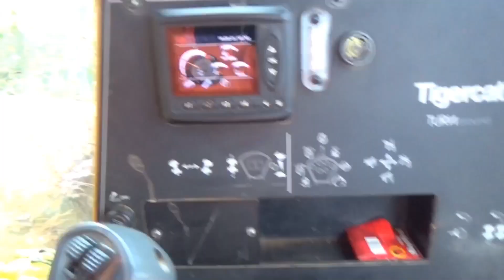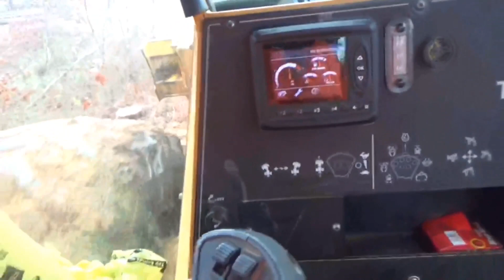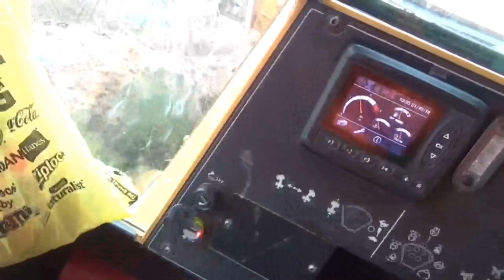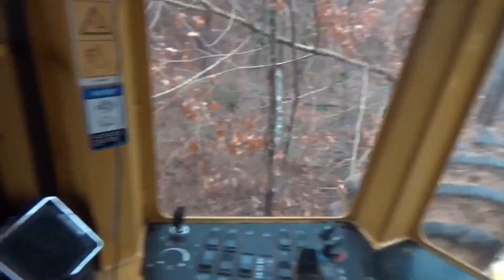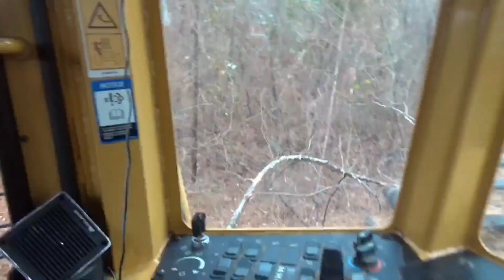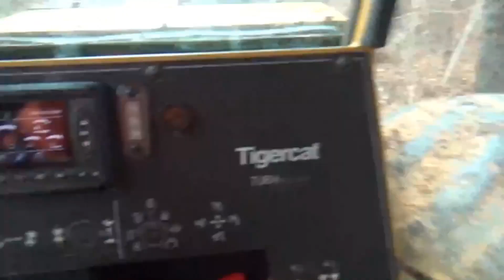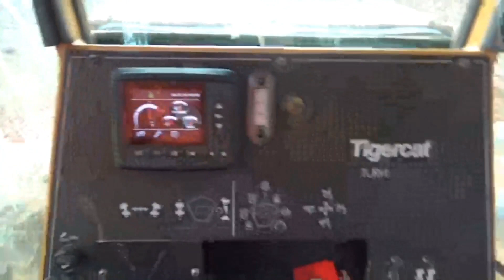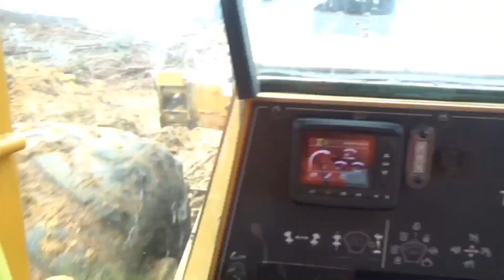Tigercat 630E ride along!